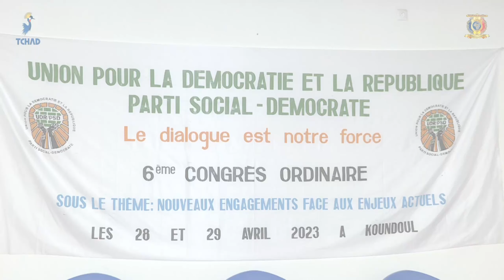سياسة - المؤتمر العادي السادس لحزب الإتحاد من أجل الديمقراطية و الجمهورية